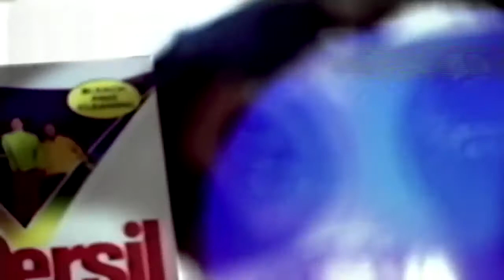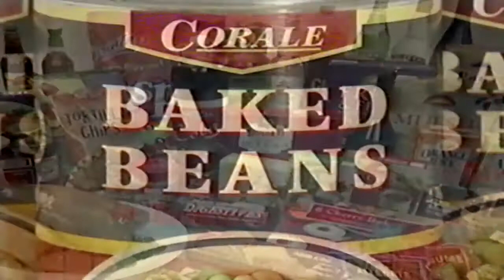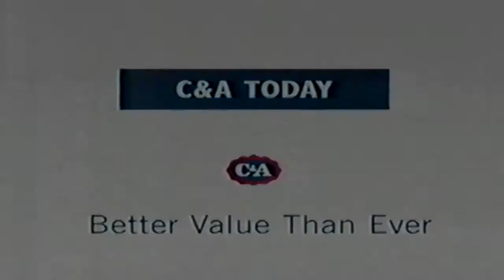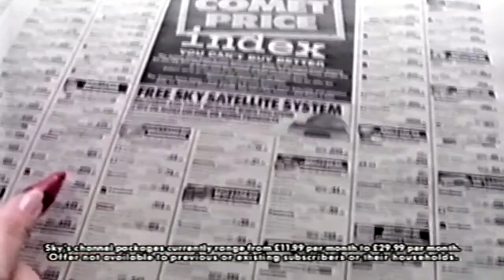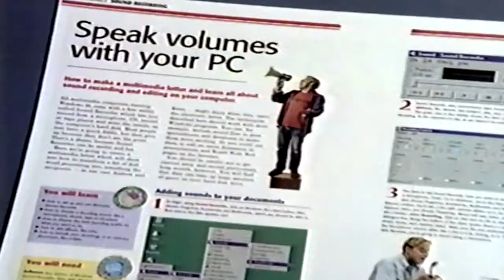itv clip 1 test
had to edit 2 or 3 clips out due to gobal blocks